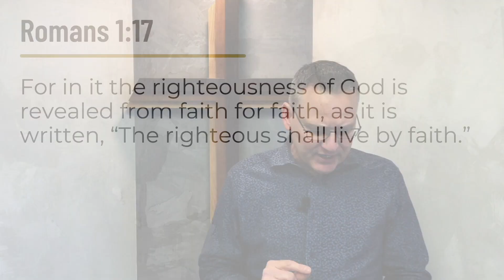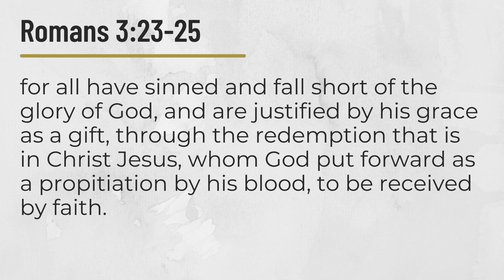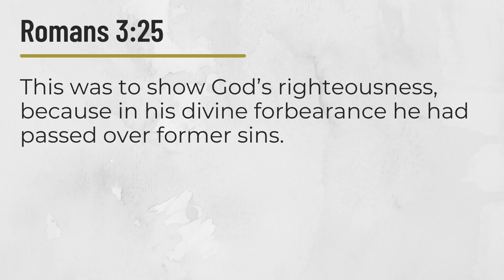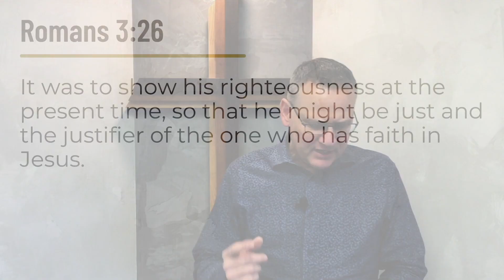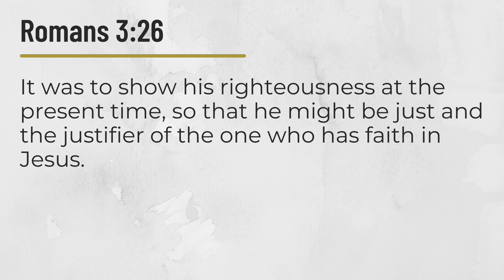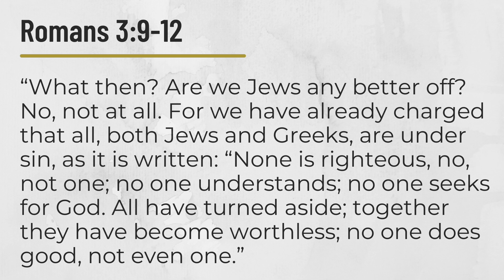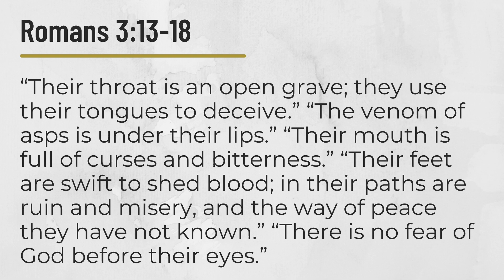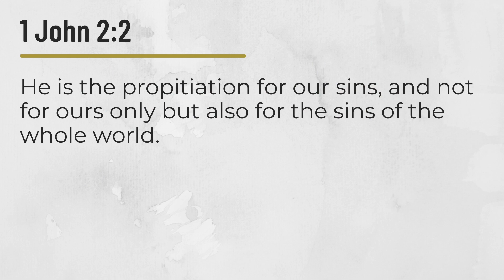March 28, 2021 Livestream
Thank you for joining us for Westside Family Fellowship’s online church service for March 28th, 2021

Join us this morning as we worship together, listen to some encouraging testimonies from two individuals, and as well learn more about propitiation - the answer to God's wrath - in the fourth message of the Embracing The Cross series.